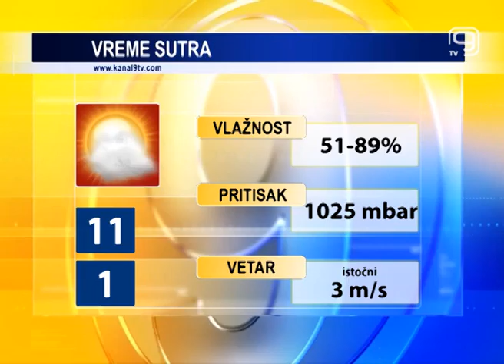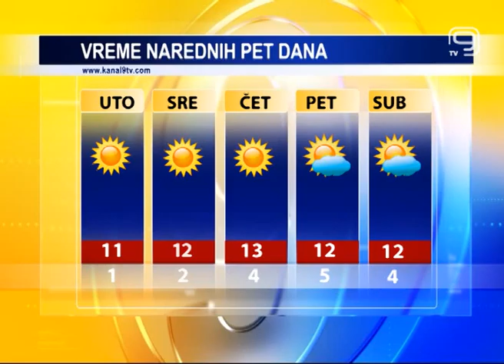TV KANAL9, NOVI SAD: Vremenska agro i bioprognoza 28.10.2014.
Danas pretežno sunčano vreme, sa maksimalnom temperaturom koja neće preći 11 podeok. Sutra slično vreme pa nas očekuje hladna jutra ,a tokom dana umereno oblačno, suvo i sveže.